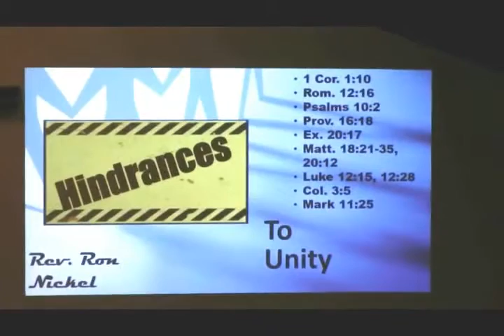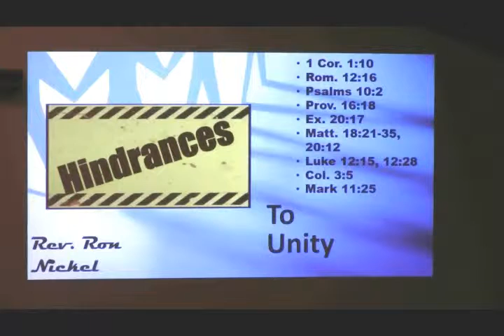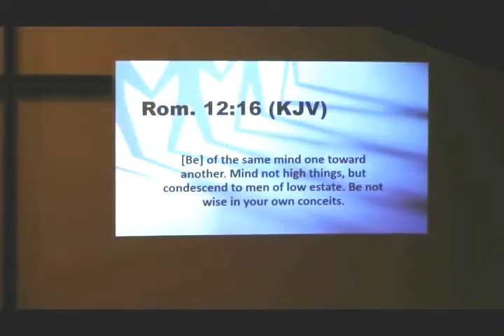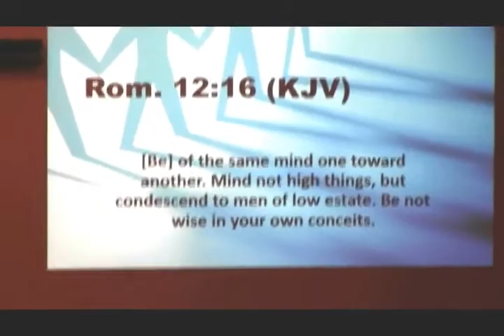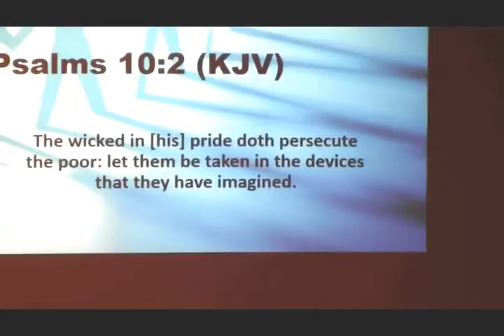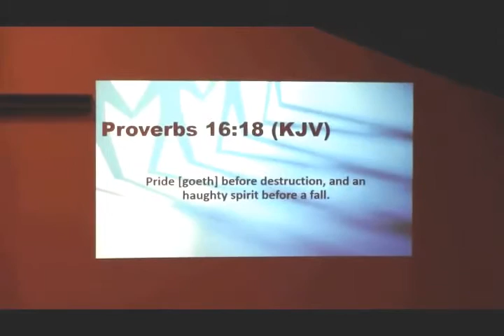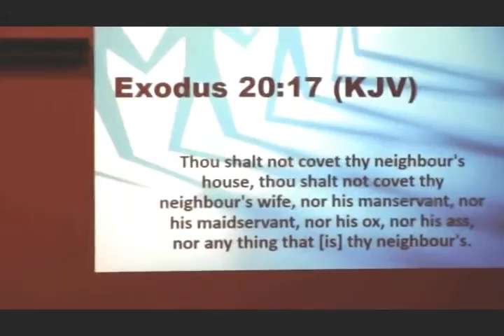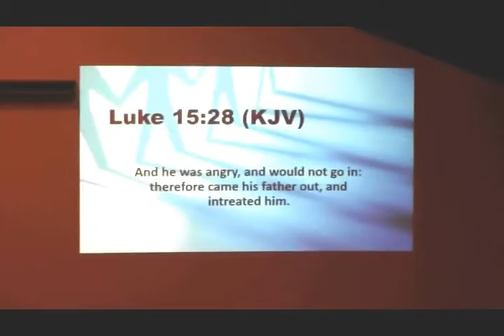Apostolic Preaching Rev Ron Nickel lesson 4 of 5 The Body of Christ Nov 3 2015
Apostolic preaching by Rev. Ron Nickel at Lighthouse Church U.P.C.I. Port Alberni B.C. Lesson 4 of 5 on The Body Of Christ.